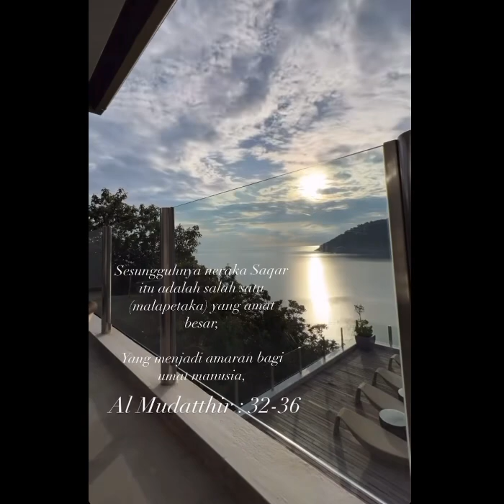Family Day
Building Strong Family Ties👍🏻